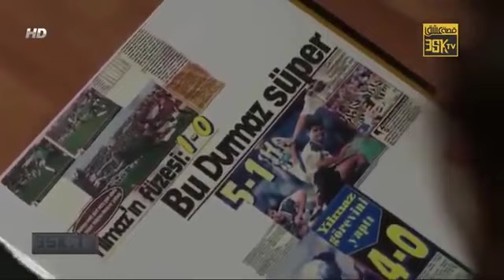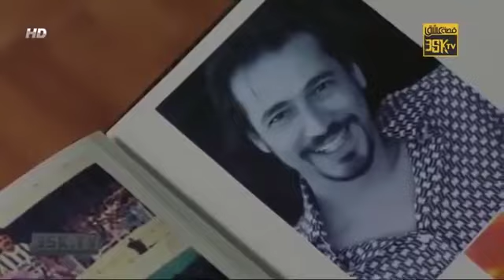مسلسل مسائل الغرام - الحلقة 18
قصة المسلسل:
مسائل الغرام Gönül İşleri  وهي قصة تشابك الحب والحياة بين ثلاث شقيقات يرحل الاب والأم رحيل مفاجئ وتقع الفتيات في حب الحياة المتشابكة ويحكي قصة التقلبات في شؤون القلب، حيث تصوير الحب في شكل فرصة يجب إقتناصها وحب الثروات